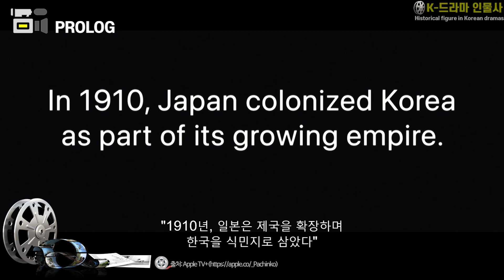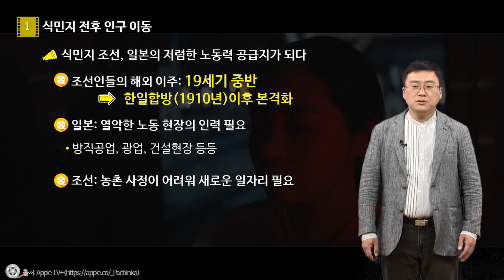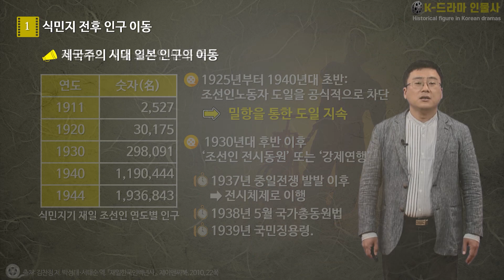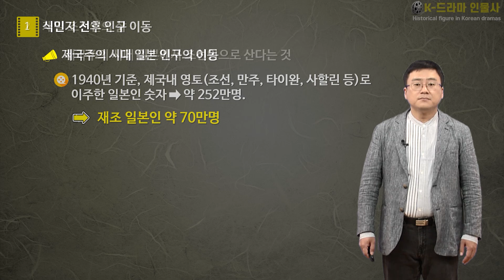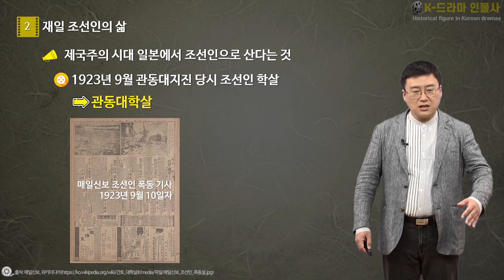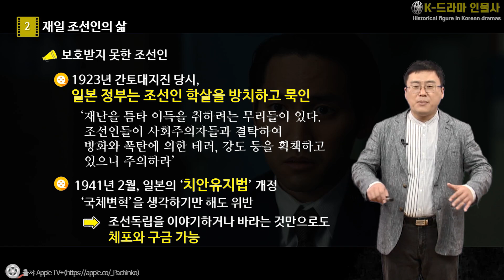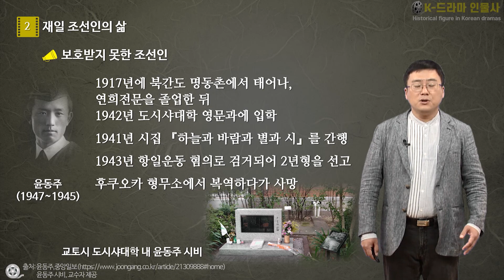K 드라마 인물사 07 02